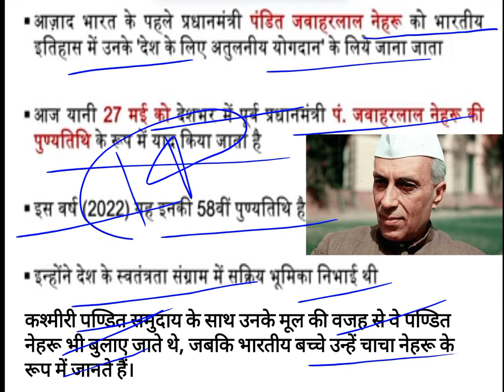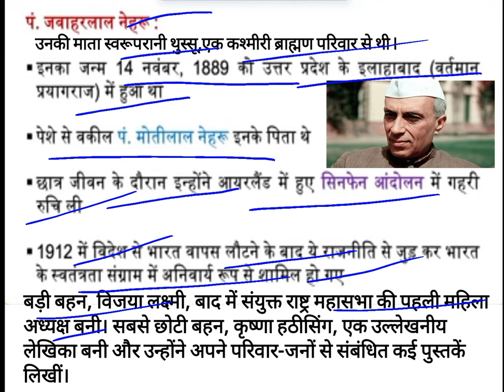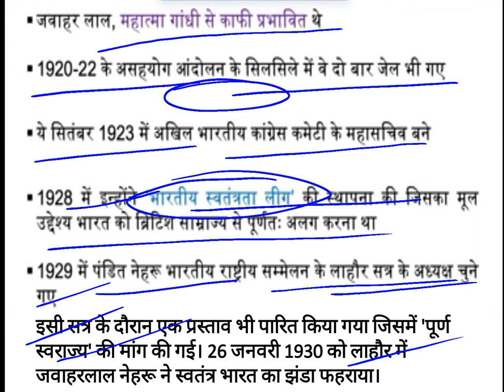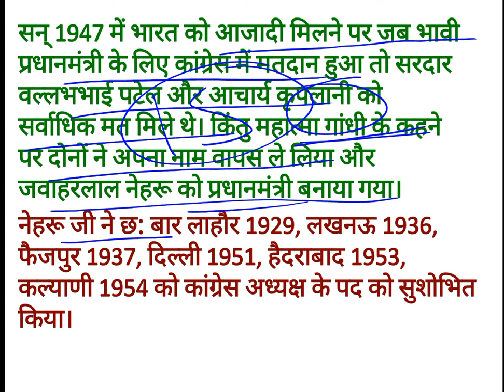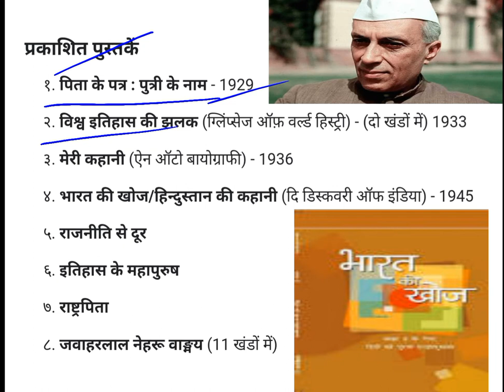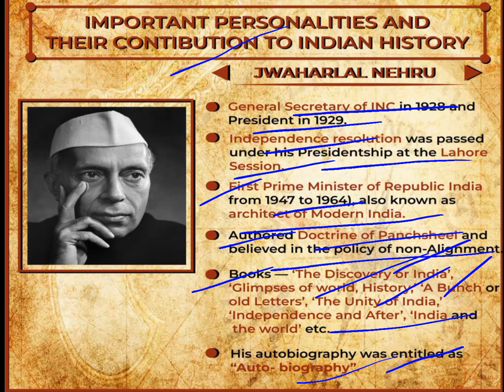Jawaharlal Nehru, First Prime minister of India